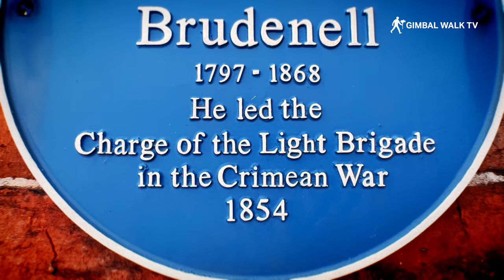MELTON MOWBRAY | Full tour of Melton Mowbray Town Centre and Market [Home of the Pork Pie!]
MELTON MOWBRAY | Full tour of Melton Mowbray Market - home of the Pork Pie
We have a look around Melton Mowbray Town Centre and it's market day so we get to wander along the market stalls too!

Melton Mowbray is a lovely town in Leicestershire, England. The town is 19 miles (31 km) north-east of Leicester, and 20 miles (32 km) south-east of Nottingham.

Known as the Rural Capital Of Food, Melton Mowbray is famous for it's fabulous pork pies sold at Dickinson & Morris Ye Olde Pork Pie Shoppe in the town centre. Stilton Cheese is also produced here so you can buy both in the town and at the market!

The town's name of Melton comes from the word medeltone meaning middle town. There are some fantastic landmarks in the Melton Mowbray Town Centre including the wonderful St Mary's Church.